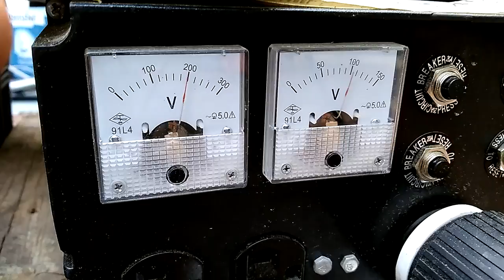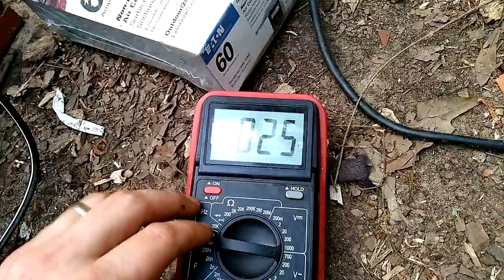A 2 Z Running 🏃 demo do not try this at home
This is not complete instructions you are watching the video to see what my 20,000 Watt (20KW) peak 14800vac rms machine looks like and to see it run. I know you guys have been waiting to see this for a long time. We are not receiving any donations and I'm not going to let my family or you guys down!!!  Remember the day you give up is the day you lose everything!!! So please help us with anything you can. We desperately need it today.  Without the help and support of my subscribers and viewers there will be no Thomas Buie YouTube channel helping anyone! So I say in the name of Yahweh I pray for help and guidance!!! And I am trying Lord with all my might and you're right it is an extremely tough road and a challenge to be cautiously accepted by anyone!!! but when I accepted you permanently into my heart you killed my body a few times and gave me guidance and a mission and a purpose and I could not ask for more peace and serenity in my heart and I want this to be a widespread feeling even though we are human and make mistakes that's part of our life and the only way we truly learn...   In his name Yahweh , I pray. amen.